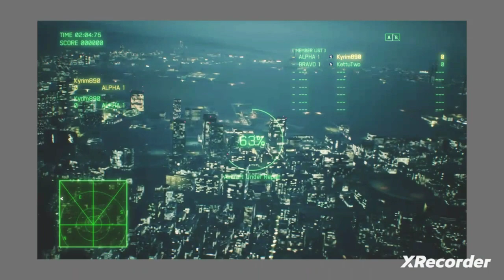Kyrim Vs thelonelycasualtygaming Ace Combat 7 Unknown Sky's Adventure's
Ace Combat 7 Unknown Sky's
Xbox One S Vs One X Series
Beat by B.D.R.ScarDaGod